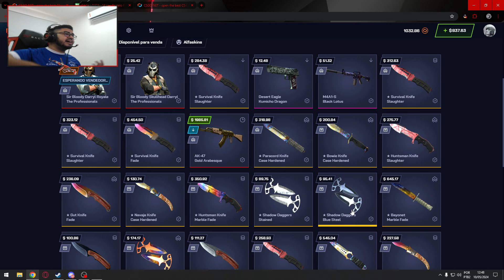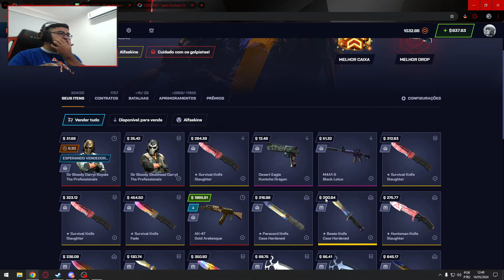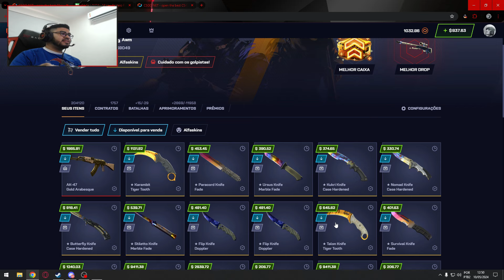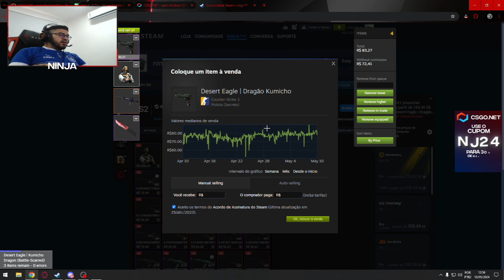RETIREI + DE R$2.000,00 EM SKINS HOJE NO CSGONET